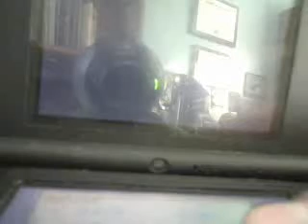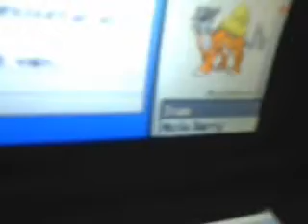The Event Raikou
We get an unexpecting wifi present